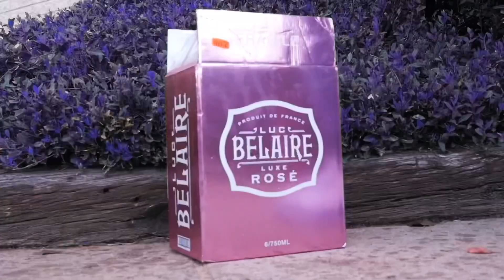Blockboyrick x Madmaxslatt - Yes Man (Official Video)